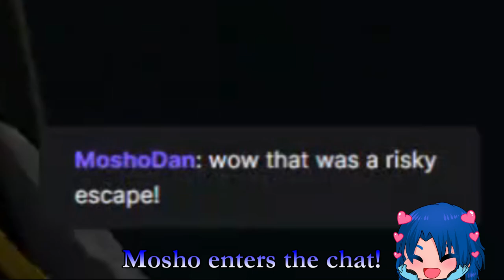Lights, Nightmares and Action!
(Best with headphones) 🤭 Ep. 53 starts out as a nightmare and ends in a nightmare... Oh yeah *Jumpscare Warning* TURRETS EVERYWHERE. Are you real? BEEES aaaand betrayal. This is also the first episode when our last Unhinged Crew member shows up in chat for the first time! MoshoDan! Soon he'll start showing up in the videos too! Our first time in Titan as well!

I had a lot of fun editing this episode and I hope you enjoy it just as much! Thank you always for your support! 💙🩵

Credits:
End-card made by: @drunkbunnysds
Emotes made by: Akaha @redleavesstudio from fiverr
Rezzy vtuber made by: PurpleFire
             Booty in the Nest by Freccero from Pixabay
             Eidunn from Pixabay
Spooky sound effect by: Tomáš Herudek from Pixabay